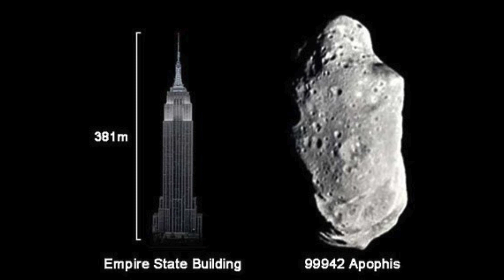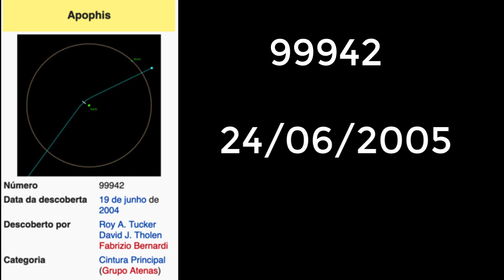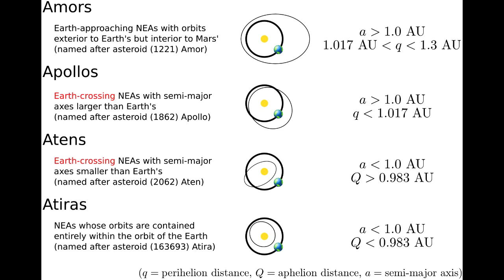Gigantesco asteroide Apophis passará com segurança pela Terra na Sexta-Feira 13 em 2029.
RumoA1K
Gigantesco asteroide Apophis passará com segurança pela Terra na Sexta-Feira 13 em 2029.  Um dia de sorte para os cientistas.